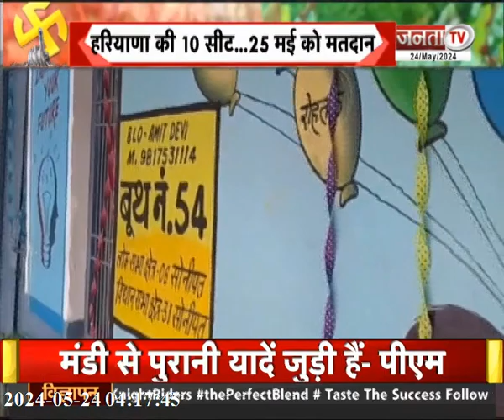Lok Sabha Election को लेकर सुरक्षा के पुख्ता इंतजाम, देखिए ग्राउंड जीरो से Janta TV की रिपोर्ट